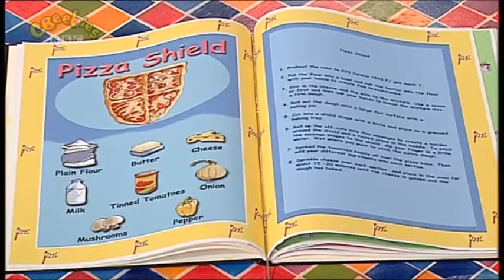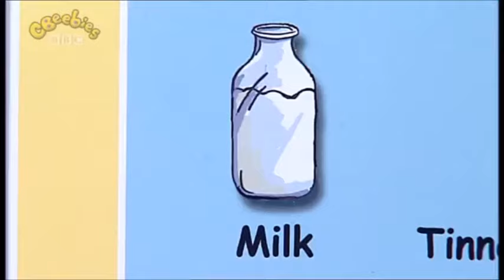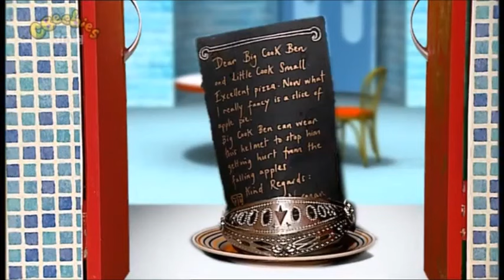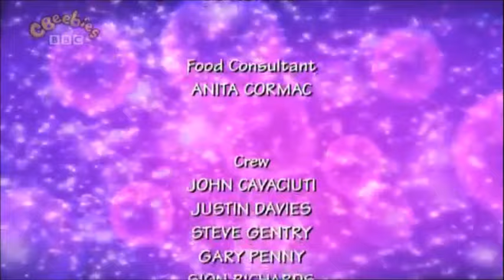Big Cook Little Cook: Series 1: Knight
Cookery series with Big Cook Ben and foot-high Little Cook Small. Ben has been in the garden trying to pick some apples. Unfortunately he gets afraid that the apples will fall down from the trees and hit him on the head. Norman the Knight comes into the cafe for a meal and Ben makes him a Pizza Shield. In return the Knight leaves Ben and Small his knight's helmet - so now Ben can wear it in the garden to protect him from falling apples.

Customer: Norman the Knight
Food they made: Pizza Shield